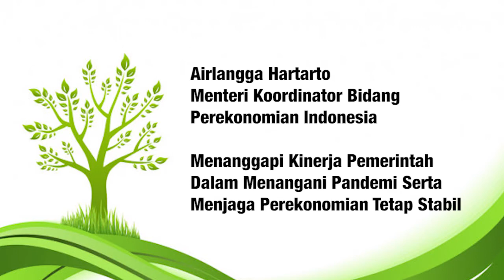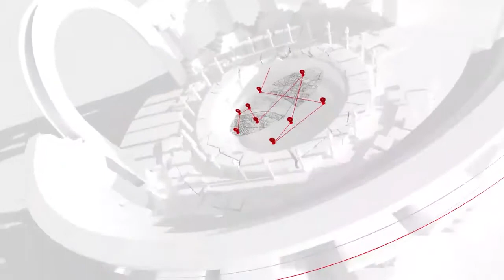Menko Perekonomian Berharap PPKM Mikro Terus Bergerak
Menteri Koordinator Bidang Perekonomian Indonesia Airlangga Hartarto mendukung upaya pemerintah dalam menstabilkan perekonomian Indonesia di masa pandemi Covid-19.

"Pemerintah akan memperkecil jaring di desa di RT dan RW," terang Airlangga yang juga Ketua Komite Penanganan Covid-19 dan Pemulihan Ekonomi Nasional.

Bagaimana para pemimpin berusaha membangkitkan perekonomian?